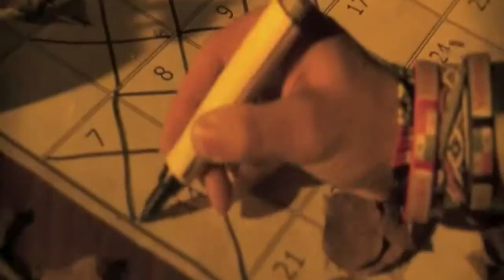Prensa.com: Carreyó se presentará en el Teatro Amador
Ernesto Carreyó, cantautor panameño, vive en México desde hace dos años. Este jueves se presenta en concierto en Teatro Amador a las 8:00 p.m. Las entradas se venderán en taquilla.